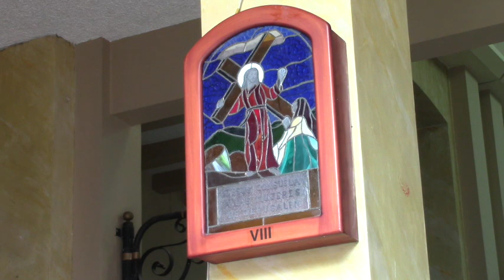La semana santa se vive en Girón, vía crucis con cruz gigante se organiza para el viernes santo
Este domingo inició la semana mayor o semana santa con el domingo de ramos, el padre Víctor Cabrera comentó sobre la celebración y los actos programados. Para el viernes 19 de abril se organiza el vía crucis transportando -como ya es costumbre- una cruz gigante hacia una elevación en el Chorro Chico, que fuera ya colocada hace tres años pero fue destruida por un  rayo.